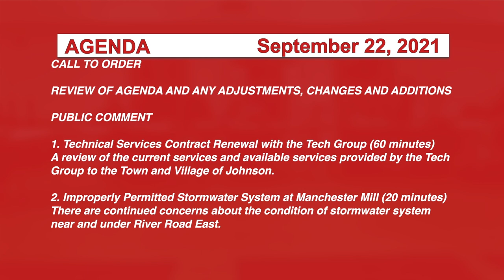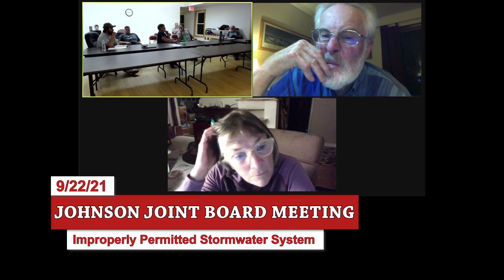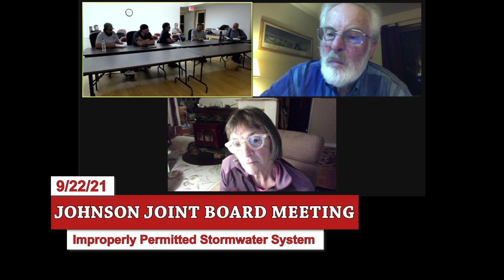Johnson Joint Board Meeting 9/22/21